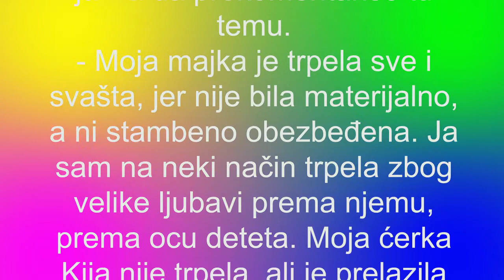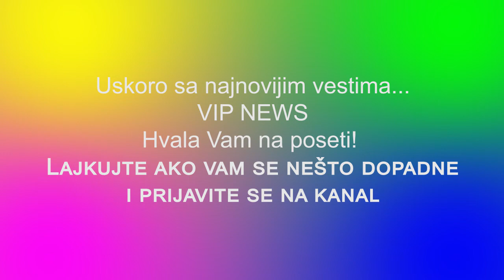Nadica Zeljković - TRPELA SAM, A I KIJA JE ĆUTALA ZBOG LJUBAVI